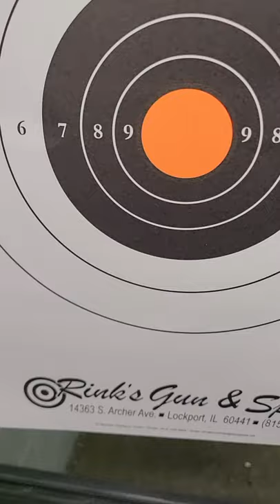LLAMA 32ACP HAS GREMLINS